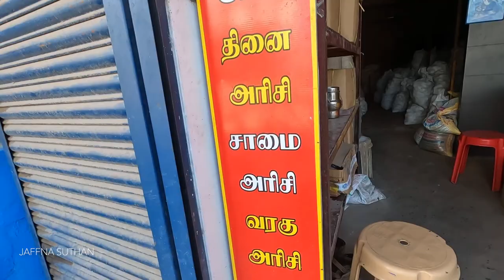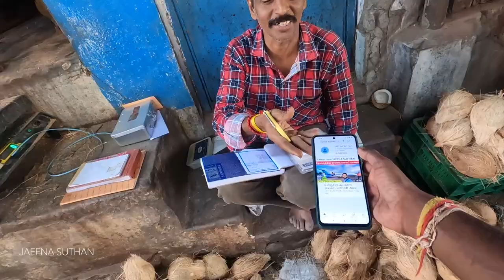இலங்கை என்று சொன்னாலே சம்பவம் தான் | Madurai English Market | Jaffna Suthan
வணக்கம் நண்பர்களே🙏, இந்தக் காணொளியில் மதுரை நகரத்தில் இருக்கும் மரக்கறிச் சந்தையை காணொளியாக காட்டியுள்ளேன் …

நன்றி

Hello Everyone, I am jaffna suthan from jaffna sri lanka .

in this video, i travel to madurai Market tamil nadu from chennai and i visited madurai Market …